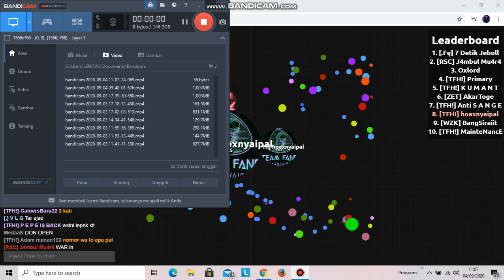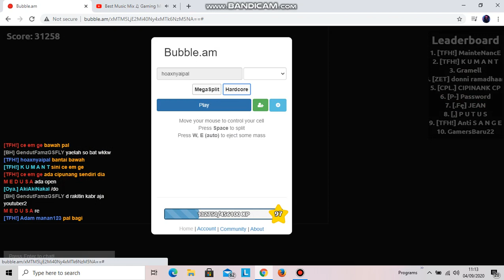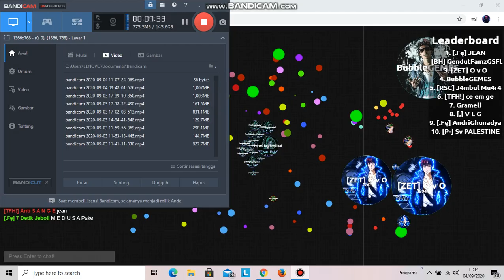Bubble am |[TFH]Hoaxnyaipal